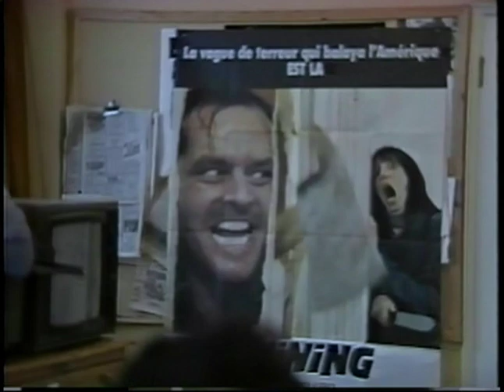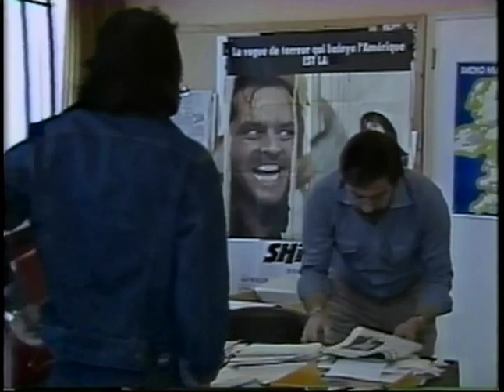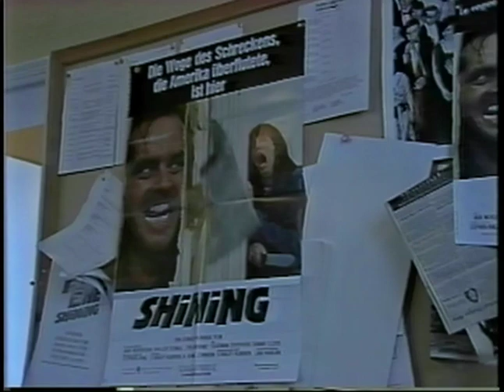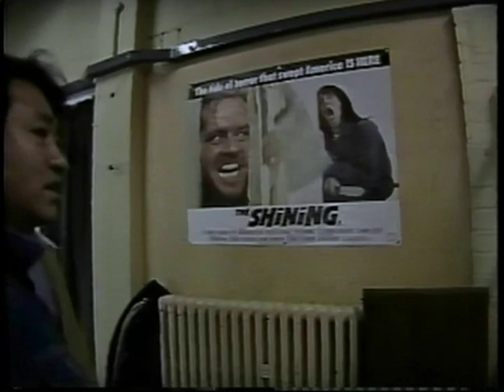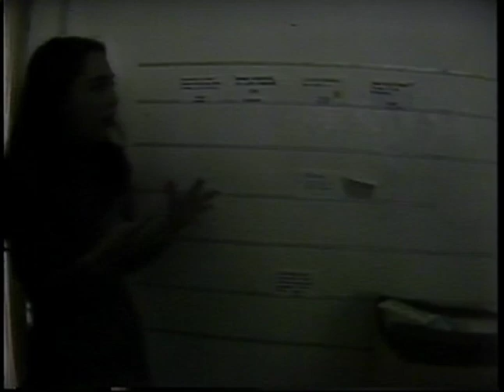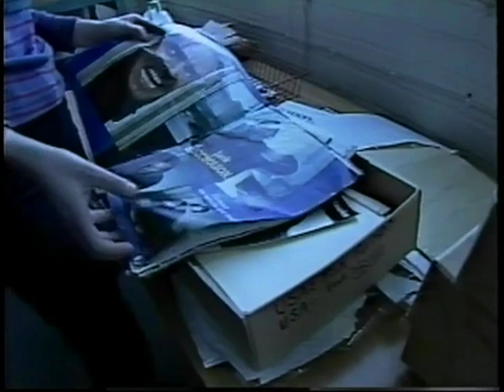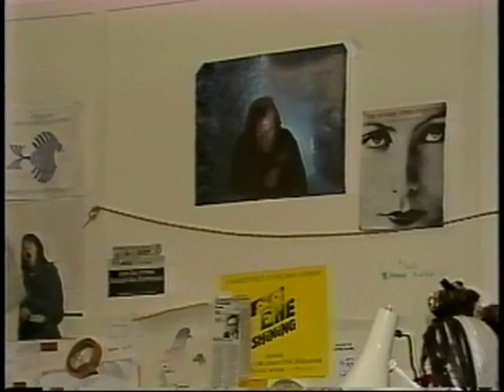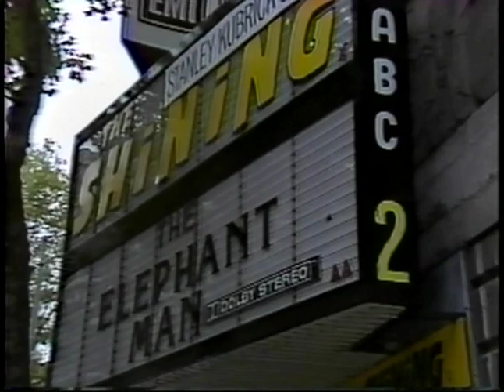The Shining - unseen interviews with Stanley Kubrick & Vivian Kubrick, 1980 (Jun'ichi Yaoi / 矢追 純一)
Chapters:
00:00 Intro / Drive from central London to EMI Elstree Studios (Borehamwood)     [no audio]
04:14 Arrival at EMI Elstree Studios     [no audio]
05:41 EMI Elstree Studios lobby     [audio starts here]
07:07 Meeting with Julian Senior (Warner Brothers)
12:16 Tour of studio sound stages with Julian Senior, details of production
18:30 Back to the production offices - details of scenes shot there
23:00 Meeting with Vivian Kubrick, discussing her Shining documentary
27:20 Vivian Kubrick shows Jun'ichi Yaoi "the Kubrick equipment room"
31:50 Stanley Kubrick's equipment the 'famous' Zeiss f/0.7 NASA lens.
34:00 Stanley Kubrick working archive
36:15 '2001: A Space Odyssey' related material (back projection slides)
38:04 Stanley Kubrick's office
41:40 Vivian Kubrick interview at edit table
45:24 Telephone interview with Stanley Kubrick
55:45 Interview with Vivian Kubrick
1:15:26 EMI Elstree studios exteriors     [no audio]
1:16:35 Outtro / drive back to London, central London and Soho     [no audio]
1:22:57 ABC Cinema Shaftesbury Avenue (The Shining posters & marquee)     [audio]

Background :
Towards the end of post-production on The Shining Jun'ichi Yaoi visited Stanley Kubrick's offices at EMI Elstree Studios to investigate reports of paranormal activity on the set there were several accidents and a major fire during production which were prominently reported by the media at the time.

This raw footage was likely shot for an unreleased/unaired Japanese paranormal TV documentary -
Jun'ichi Yaoi ( 矢追 純一 ) b.1935 is a director/producer, TV personality and writer well known in Japan for his explorations of the paranormal, he worked for Nippon Television Network in the '60s, '70s and '80s producing many shows for them on the topic. He is widely credited with popularising UFOs in Japan.

The unedited footage came from original production master VHS tapes in the personal collection of famed ufologist Wendelle C. Stevens, who was apparently involved in this production. (The footage was originally shot to Sony KCS20 U-matic Cartridges and then mastered to VHS)

The video opens with the journey from London to EMI Elstree Studios, including arrival at studio reception.

Junichi Yaoi is given a tour of EMI Elstree Studios by Julian Senior (Vice President of Advertising & Publicity for Warner Brothers/ Europe), they discuss production on the Shining, Kubrick's innovative TV teaser spots.

This is followed by a meeting with Vivian Kubrick who discusses her documentary, anecdotes of production on The Shining and her father, further tours of the post-production offices.

A tour is given by Vivian of "the Kubrick equipment room" including discussing and handling Stanley Kubricks Zeiss Planar f/0.7 converted NASA lens from Barry Lyndon, Shelley Duvall's costumes, props and equipment from previous films. This seems to be Kubrick's working archive, after this we also see Stanley Kubrick's personal office.

Jun'ichi Yaoi conducts a telephone interview with Stanley Kubrick - Kubrick is allegedly away from the office overseeing foreign language prints of the film (it has been said by those present that day that he did not want to appear on camera and was actually in another office at Elstree).
This is followed by an in-depth interview with Vivian Kubrick.

We get final glimpses of exteriors at EMI Elstree, then the journey back to central London and final views of the ABC Cinema Shaftesbury Avenue (now the Odeon Covent Garden) with a Shining marquee.